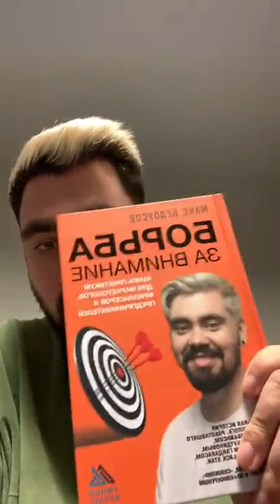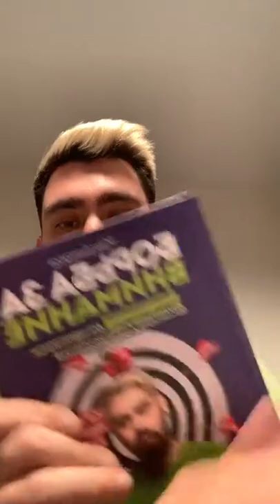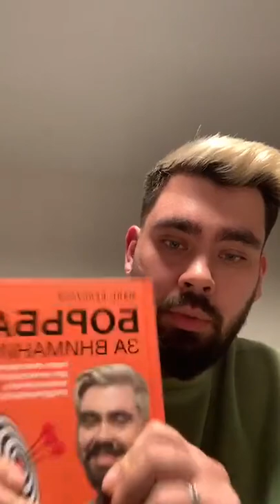Ответы на ВАЖНЫЕ вопросы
*Ссылки:*